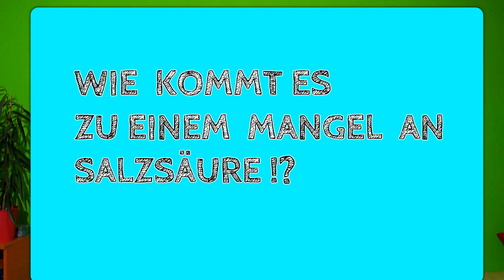Dieses GRÜNZEUG bringt dich gesundheitlich on top! Staudensellerie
Der Staudensellerie mit seiner wunderbaren Wirkung. Hier im Video geht es um den Einfluss auf die Darmgesundheit.

👌 +Vitamin K2 bei AMAZON sehr zu empfehlen all trans:

👌 Zum Entgiften und Superfood-Chlorella-Spirulina-Kelp Bio Algen:

👌 Lugolsche Jod-Lösung 5 %, diese verwende ich:

👌 Das DMSO Handbuch:

👌 DMSO pharmazeutische Qualität:

👌 MSM Kapseln hochdosiert:

👌 Vitamin K 2 Kapseln:

👌 Vitamin B 12 Lutschtabletten und bioverfügbar:

👌 Den Darm wiederherstellen mit anorganischem Schwefel:

👌 Krebs verstehen und heilen: